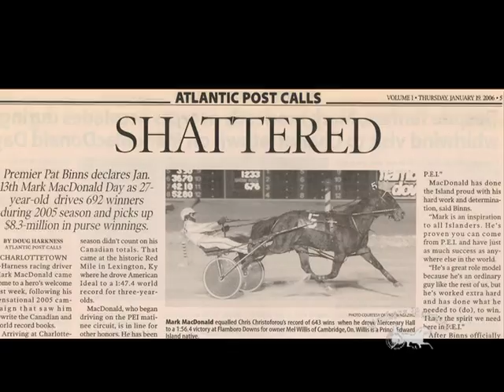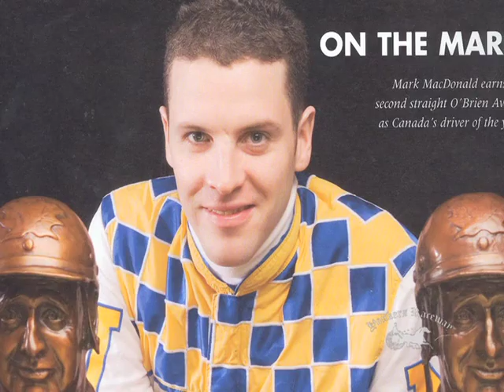Driver Mark MacDonald shares his story.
Mark MacDonald sat down with Yonkers Raceway and shared how he got his start in harness racing and how lucky he has been.